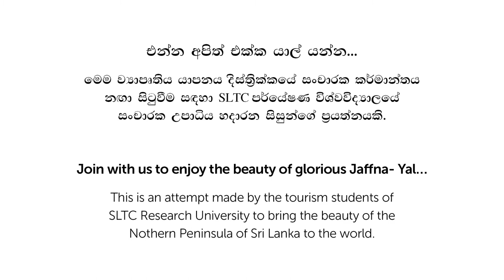“Rethinking Tourism” Travel, to explore, to know & to learn😍🤩🫧Happy world tourism Day 2022🌏🌞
“Rethinking Tourism”
Travel, to explore, to know & to learn😍🤩🫧
Happy world tourism Day 2022🌏🌞